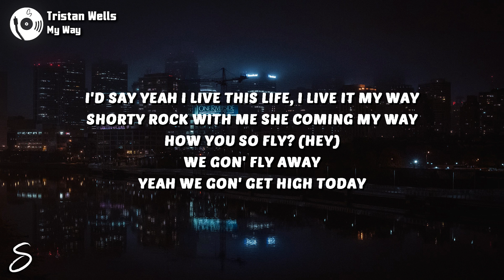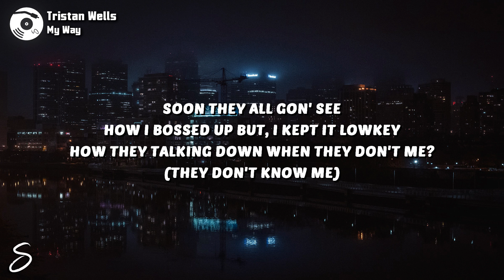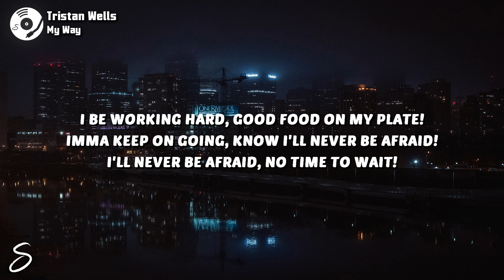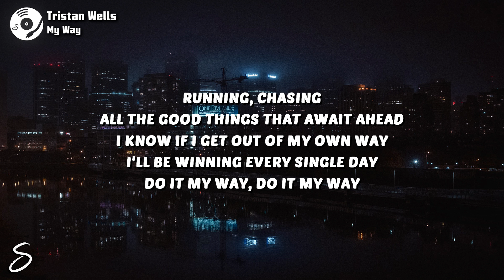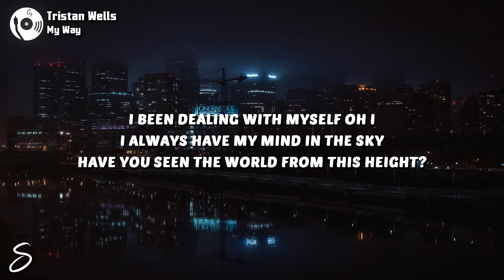Tristan Wells - My Way (Lyrics)